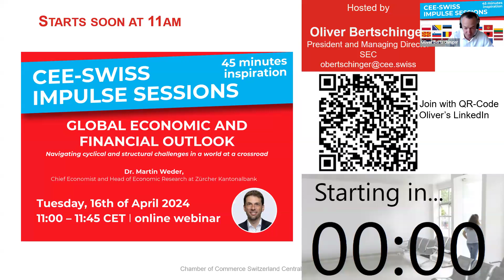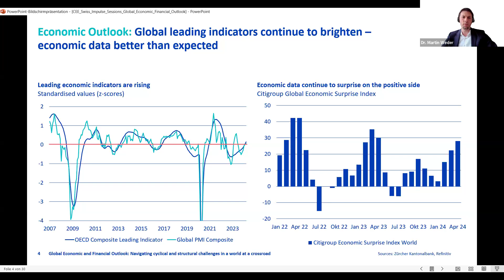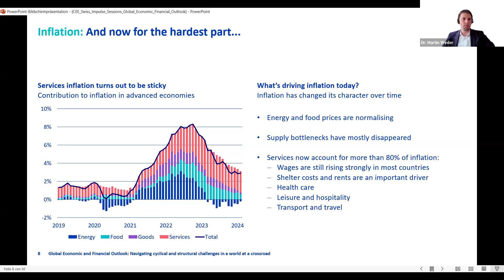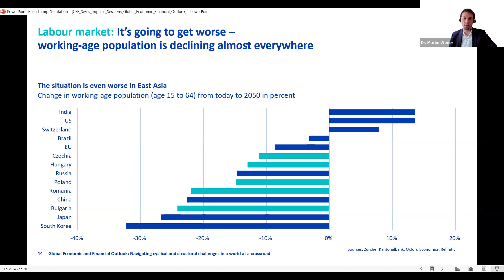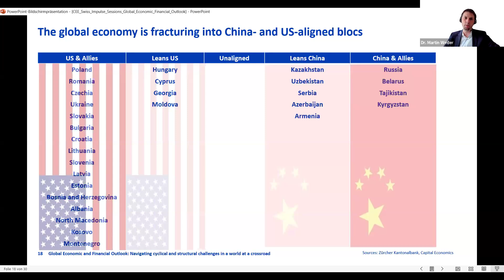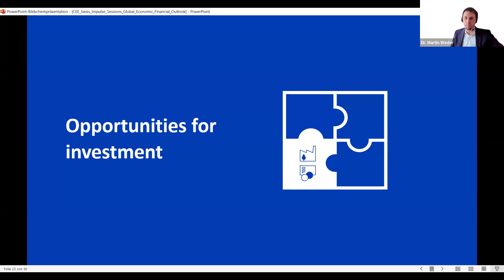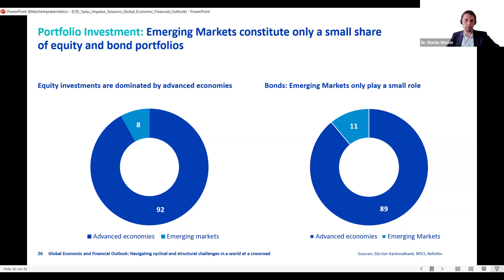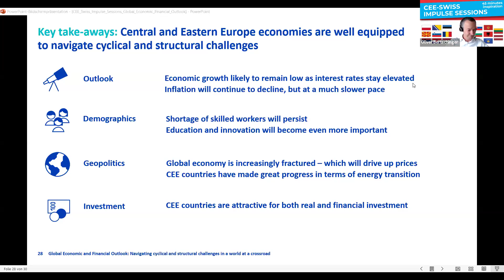CEE Swiss Impulse Session Martin Weder, Economic Outlook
The coronavirus pandemic and the Russian invasion of the Ukraine have both caused major economic distortions around the globe. While businesses and households are still dealing with the lagged effects of the most pronounced price and interest rate increases in the past 40 years, many
structural challenges such as unfavorable demographic developments, the energy transition, geopolitical tensions and the fracturing of the global economy remain unresolved. In all of this, CEE countries are particularly affected. During this session, Martin Weder will present a global economic outlook and discuss opportunities and risks for businesses and investors in
these challenging times.